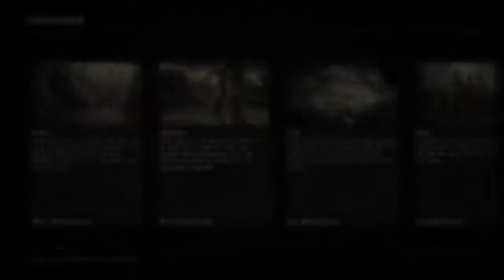Red Dead Redemption 2--Basically all Guarma missions